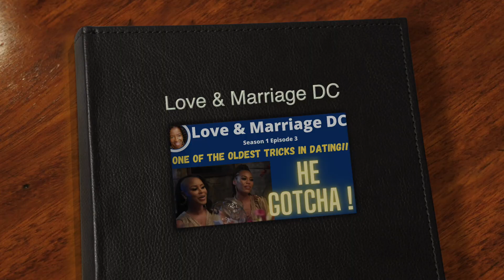Love And Marriage DC Season 1 -Winter Got Got!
Love And Marriage DC Season 1 Episode 3 - The Relationship Coach Winter Got Got